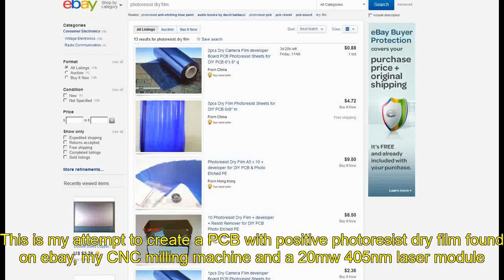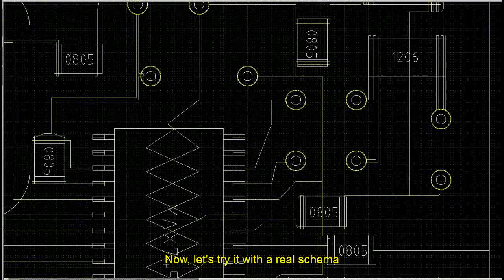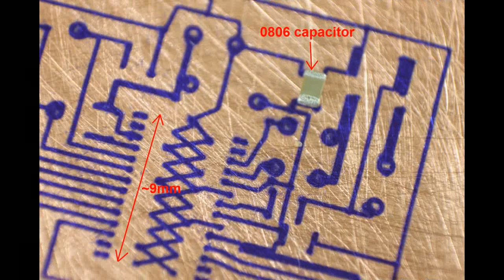PCB with photoresist dry film, UV laser diode and CNC router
* * * Edit : This is an experiment, not a way to go * * *
Many comments criticize the poor quality, and i agree ! I consider this experiment as a fail ! However, like many hobbyists, i'm looking for a way to make good PCB at home. So when i try something, i share it, even if it fail.

I tried to replace my (broken) spindle by an UV laser diode on my CNC 3020 routeur to draw PCB's path.
It work pretty well for coarses jobs, and could also be great with some improvements for precises jobs.